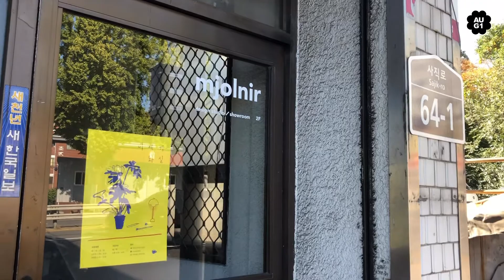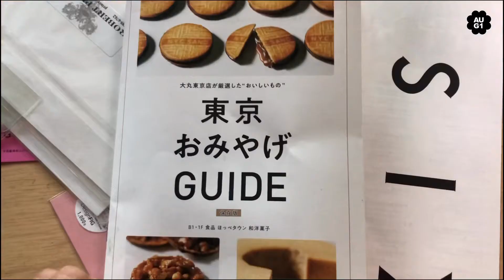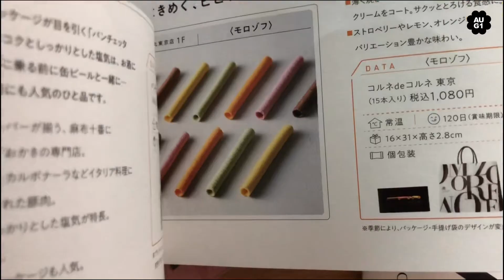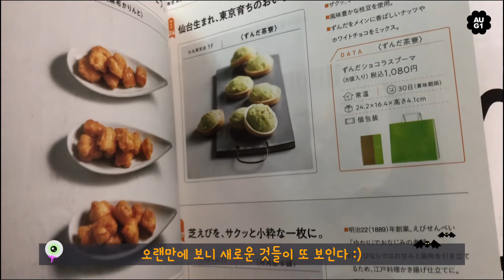종로 산책 | 서촌 사직동 | 종로도서관 주변 👀 | odd cake 👍🏻 | 도쿄 백화점 선물 가이드북의 친절한 디자인 🙏🏻